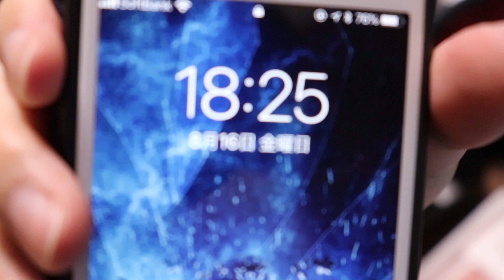【第53回】お疲れ様動画1年突破ありがとう!!豪華にステーキを食べる。【2019/08/16】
少しでもいいと思ってくれた方、

これを食べた後、ものすごい吐き気で1日中寝込むことになりました。今は回復しましたが、脂が凄いものは今後は食べないようにします。食べてるときはおいしいですが、反動が大きすぎるので慣れてない人は注意しましょう。

生放送で実況したゲームの動画化をしています。

ツイ廃です！日常のこととか、お知らせをツイートしています。

このチャンネルのメンバー登録、よかったらお願いします！
①実況動画の公開収録（人狼殺やストーリー系ゲーム）
②配信コメントのバッジ（「プ」のマーク）

【１週間お疲れ様動画の再生リスト】

使用BGM（使用していない場合もあります）
【魔王魂】